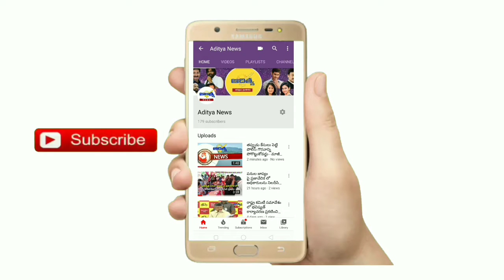లచ్చన్న త్యాగాలు ప్రతిఒక్కరికి ఆదర్శం | వర్ధంతిలో టీడీపీ నేతలు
సర్దార్ గౌతులచ్చన్న 14 వర్ధంతి సందర్భంగా మచిలీపట్నం లో   గౌతులచ్చన్న వర్ధంతి సందర్భంగా ఆదివారం లచ్చన్న   విగ్రహానికి m l c  బచ్చుల అర్జునుడు  , మాజీ మంత్రి కొల్లు రవీంద్ర, మాజీ యంపి కొనకళ్ళ నారాయణరావు, మున్సిపల్ మాజీ చైర్మన్ మోటమర్రి బాబా ప్రసాద్ లు పూలమాలలు వేసి నివాళులు ఆర్పించారు. లచ్చన్న త్యాగాలు ఆదర్శమన్నారు.